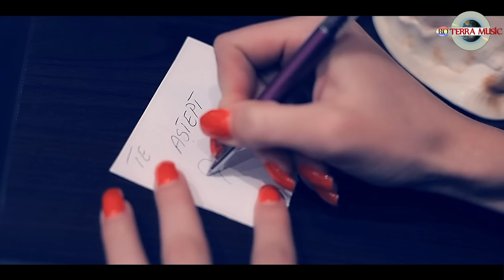Danut Ardeleanu - Te iubesc si tin la tine (Oficial Video)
Produced by: RoTerra Music & Video Studio

Casa de discuri RoTerra Music este una din pionii principali care sustine toti artistii din muzica de petrecere lautareasca & manele din Romania, avand propriile sale studiouri de productie Audio & Video. Director general este binecunoscutul Paraschiv Daniel ALIAS Dan Bursuc cu o vasta experienta in domeniul muzical.

Detinatori EXCLUSIV de drepturi ONLINE asupra materialului postat:
RoTerra Music ® / Dan BursucMusic ®

Department of Media and Public Relations: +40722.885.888
(Phone available Monday to Friday between 10 to 19. Outside this range, you can use your e-mail below. Thank you!)